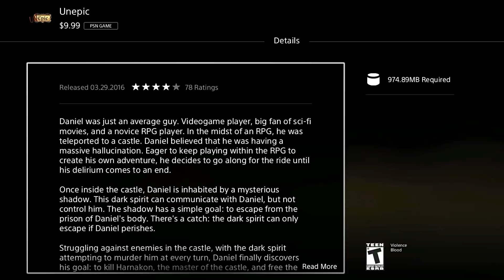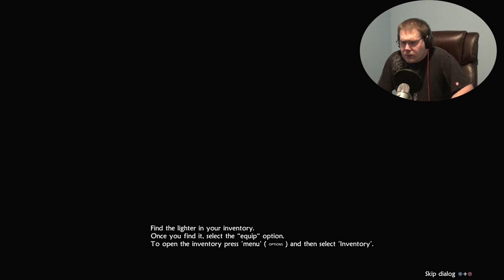A 15 Minute Look At Unepic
This look like its going to be a fun game to me